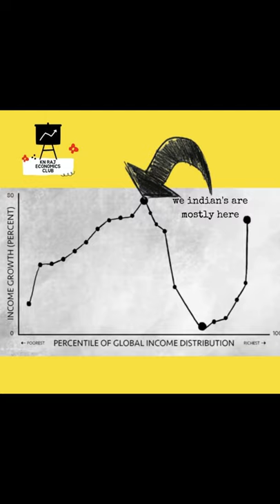¥ Elephant in Economics🐘🐘🐘|• KN Raj Economics Club•|Vinayakan Sajeev